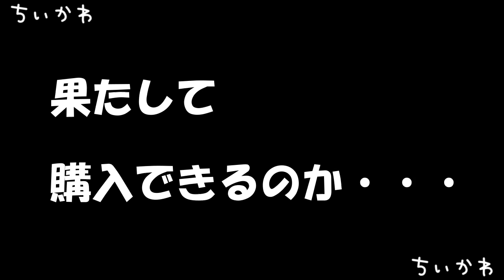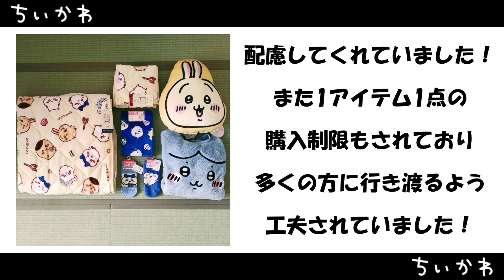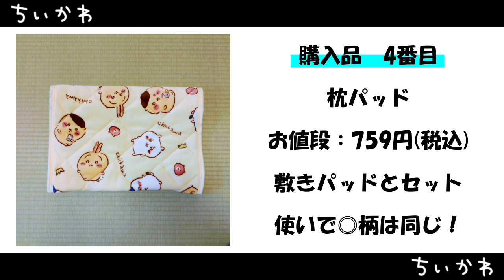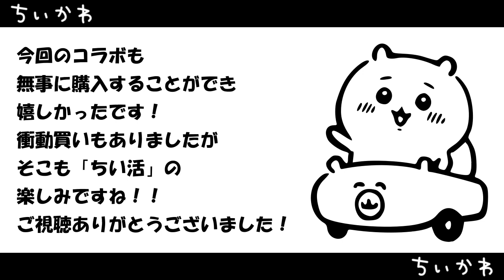ちいかわアベイルコラボを並んで買ったよ！